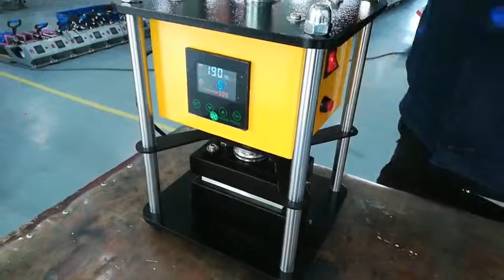ColorKing Rosin Press Machine